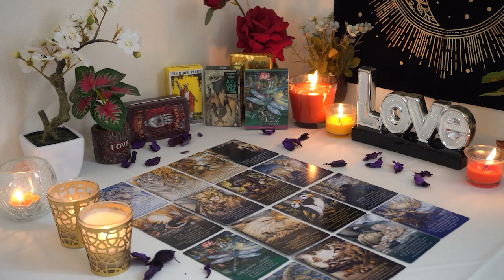ARIES💘 They Want To Take Things Deeper! It's Not Too Soon, It's Meant To Be💘💞